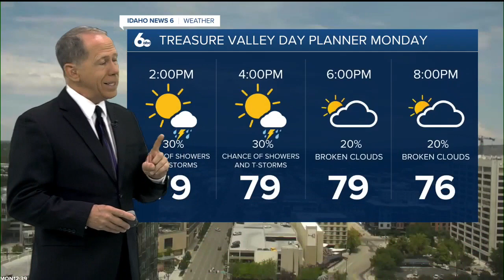Scott Dorval's Idaho News 6 Forecast - Monday 6/12/23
Another round of heavy showers &amp; storms for some Monday evening.